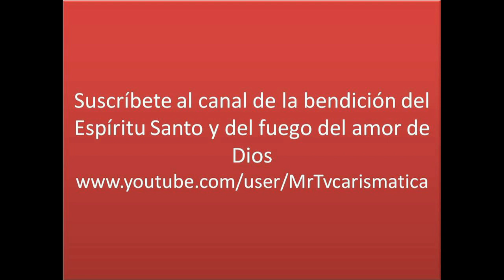CONGRESO DE SANACION ORACION EN LENGUAS,CANTO EN LENGUAS, PROFECIA Y DANZA